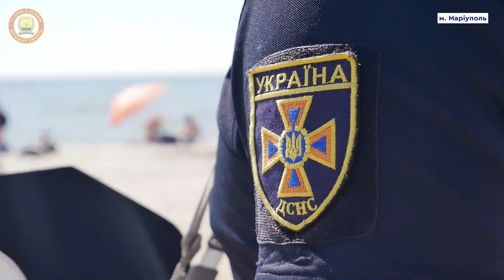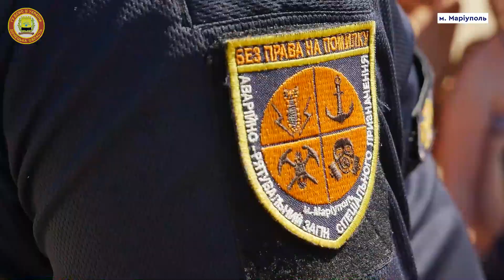Завдяки рятувальникам Маріупольці поглибили свої знання з правил безпечного відпочинку на воді